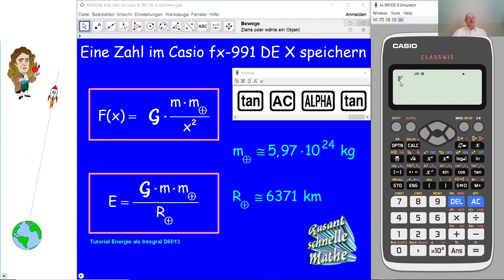Eine Zahl in den Casio fx-991 DE X einspeichern RSM028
RSM028 Wie speichert man eine Zahl in den Taschenrechner Casio fx-991 DE X ein? Wie ruft man eine eingespeicherte Zahl auf?